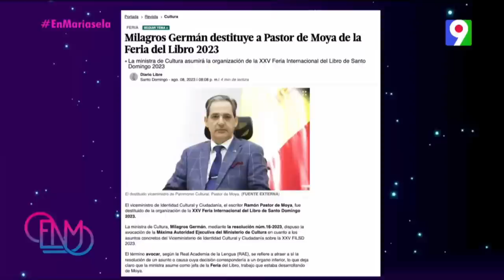MINISTRA DE CULTURA MILAGROS GERMÁN, ACLARA TODAS LAS DUDAS EN TORNO A LA FERIA DEL LIBRO 2023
Milagros German, Ministra de Cultura

Aidita Selman, productora de la Feria del libro
Cultura anuncia celebración de la XXV Feria Internacional del Libro Santo Domingo 2023
El evento, que tendrá lugar en la Plaza de la Cultura Juan Pablo Duarte, está dedicado a la escritora
Jeannette Miller y contará con Israel como país invitado
El Ministerio de Cultura anunció formalmente la celebración de la vigésima quinta edición de la Feria Internacional del Libro Santo Domingo 2023 (FILSD 2023), que este año regresa a la Plaza de la Cultura Juan Pablo Duarte a partir del 24 de agosto, con un programa de actividades diarias que se extenderá hasta el 3 de septiembre.

En esta ocasión, el magno evento ferial estará dedicado a la escritora Jeannette Miller, Premio Nacional de Literatura en 2011, e Israel será el país invitado, como parte de un esfuerzo conjunto para fortalecer los lazos culturales y literarios entre ambas naciones.

Bajo el lema “Para todo hay un libro”, la celebración de las bodas de plata del evento literario más importante de la República Dominicana ya cuenta con la participación de más 50 invitados internacionales, en representación de 18 países.

Entre los escritores que se darán cita en la FILSD 2023 figuran Adolfo Roitman (Argentina/Israel), Karla Suárez (Cuba), Carlos Bardem (España), Carmen Posadas (Uruguay/España), Gioconda Belli (Nicaragua), Gonçalo M. Tavares (Angola/Portugal), Paco Ignacio Taibo II (España/México), William Ospina (Colombia), Nora Rabinowicz (Argentina) y Raúl Zurita (Chile).